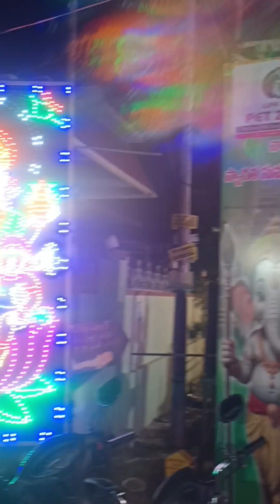1st Road#ganeshdrama#ayodhyarammandir#ganeshchaturthidecorationatheme#ganeshidol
1stRoad#ganeshdrama#ayodhyarammandir#ganeshchaturthidecorationatheme#ganeshidol